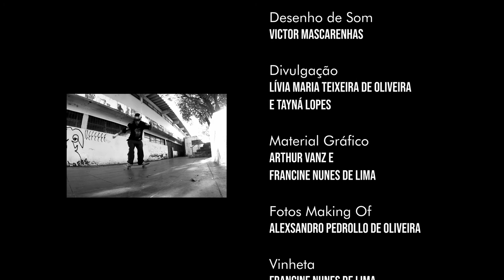Luz, Skate, Ação! - Episódio 05 - O som no audiovisual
Nesse episódio vamos aprender um pouco sobre o som no audiovisual. Falei com o Márcio Echeverria Gomes, que trabalha com composição musical e desenho de som, sobre a importância dos sons na produção. Também expliquei sobre os tipos de som que existem (direto, ambiente, trilha sonora e foley) e finalizei com algumas dicas para vocês!

Sinopse: Depois de participar da oficina de audiovisual da TV OVO, Vini, um jovem skatista, decide compartilhar o que aprendeu sobre o assunto para ajudar outras pessoas e, também, para relembrar e aprender mais. São seis episódios de muita manobra e audiovisual. Vamos lá? Luz, Skate, Ação!

Vini: Richard Chagas Garcia

Roteiro: Francine Nunes e Lívia Maria Teixeira de Oliveira
Direção: Marcos Borba
Produção: Heitor Leal
Assistente de Produção: Denise Copetti
Direção de Arte: Francine Nunes
Direção de Fotografia: Alexsandro Pedrollo de Oliveira
Assistente de Fotografia: Alan Orlando
Som Direto: Victor Mascarenhas
Edição: Alan Orlando
Edição de Som: Victor Mascarenhas
Desenho de Som: Victor Mascarenhas
Divulgação: Lívia Maria Teixeira de Oliveira  e Tayná Lopes
Material Gráfico: Arthur Vanz e Francine Nunes
Fotos Making Of: Alexsandro Pedrollo de Oliveira
Vinheta: Francine Nunes

Entrevista
Márcio Echeverria Gomes

Agradecimentos
Gilvan Dockhorn
Juliana Brittes
Luiz Augusto dos Santos Pinheiro
Marcelo Canellas
Paulo Tavares

Financiamento: Lei de Incentivo à Cultura de Santa Maria - LIC/SM